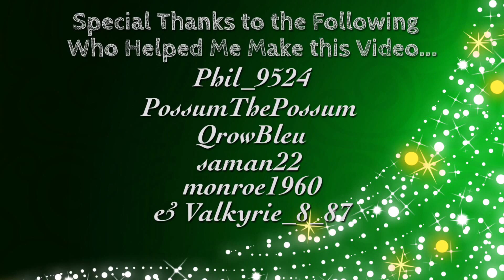THE 12 WEEKS of FACTIONS - CHRISTMAS Edition // The Last of Us Factions MP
HEY NOW!
Wishing Everyone a Safe & Happy Holidays...Cheers!
I Hope You enjoy.
Follow me on any of the below. Twitter is the best way to get hold of me outside YouTube.

Channel Art was created by the talented and artistic Qrow Bleu